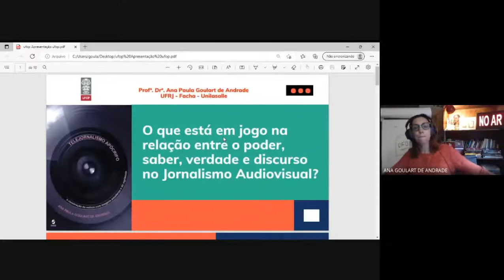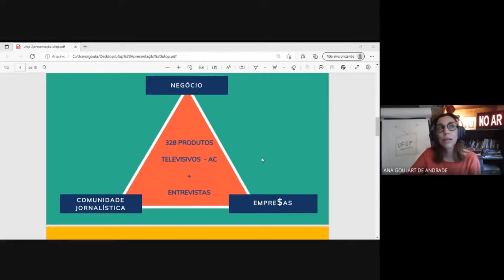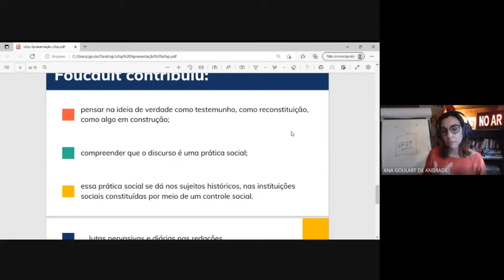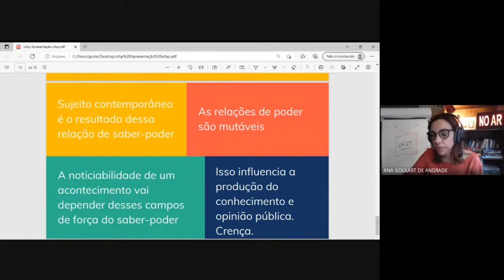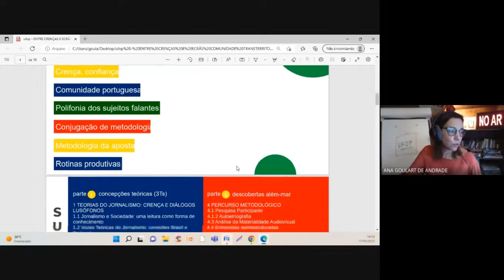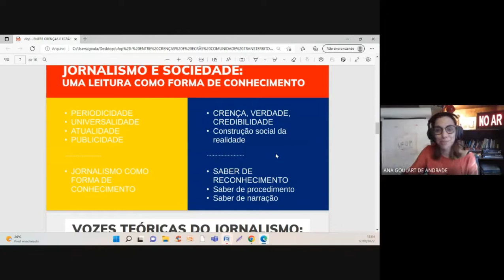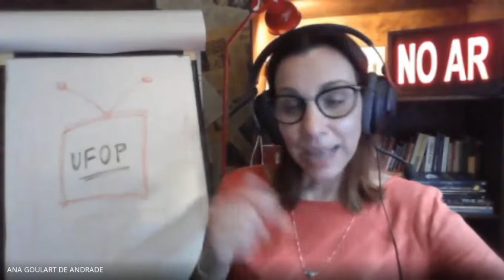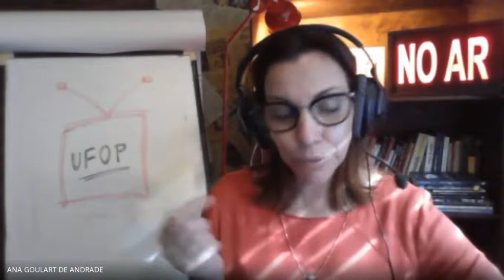III Seminário Audiovisuais Emergentes | Telejornalismo Apócrifo e Webtelas